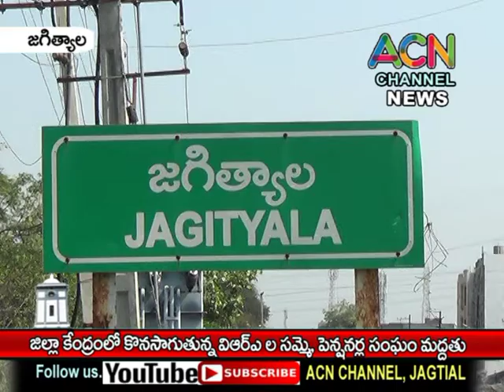జగిత్యాల జిల్లా కేంద్రంలో VRA ల నిరవధిక సమ్మె, పెన్షనర్ల సంఘం మద్దతు